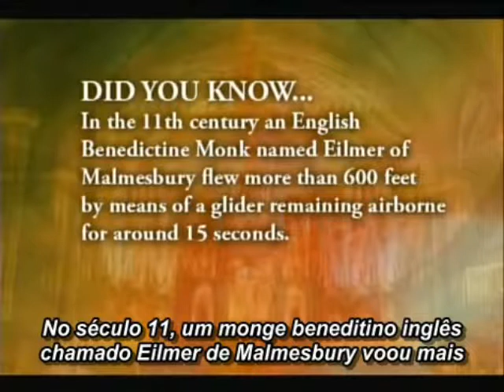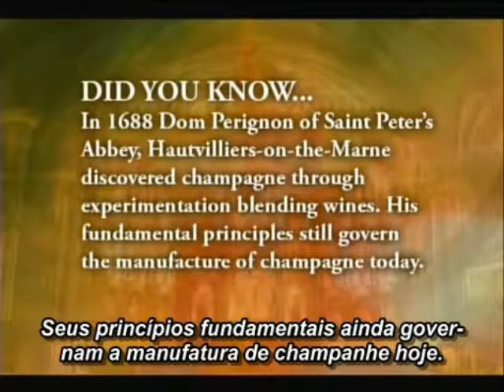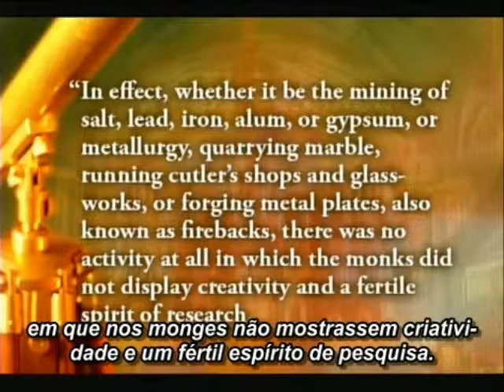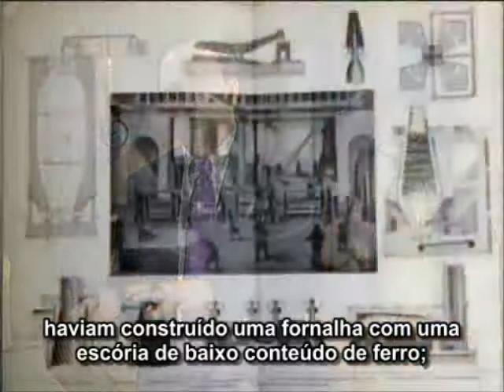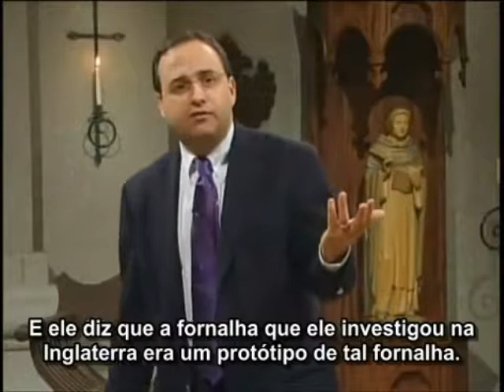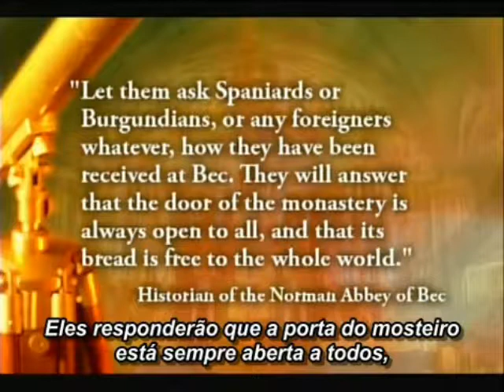Igreja Católica construtora da Civilização completo DUBLADO 20 de 39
Documentário produzido pela EWTN em 2008 e apresentado por Thomas Woods, autor do livro de mesmo título. Dublado por Pedro Marques.